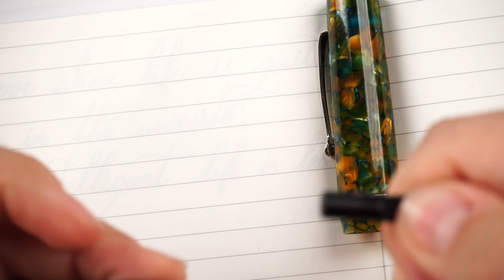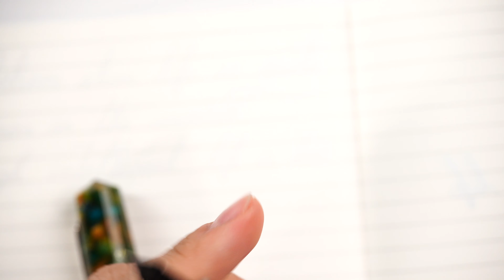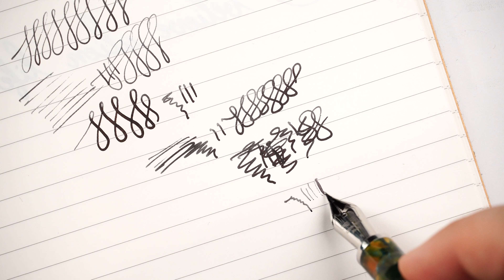How to make nibs more wet / dry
This is a quick guide on how to adjust the flow of your fountain pen nib - please proceed with caution and if anything is not clear - leave your questions in the comment section and I will help you.